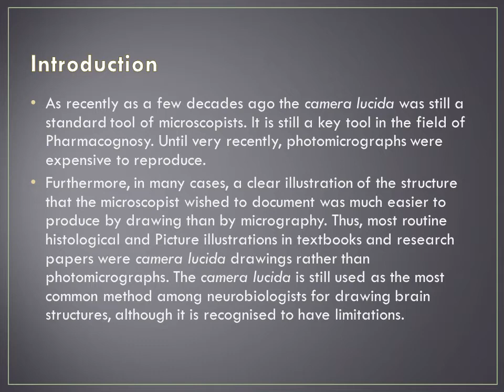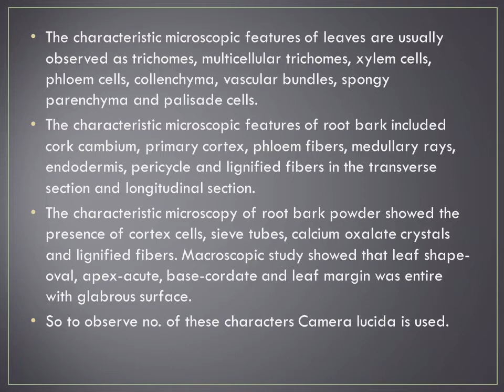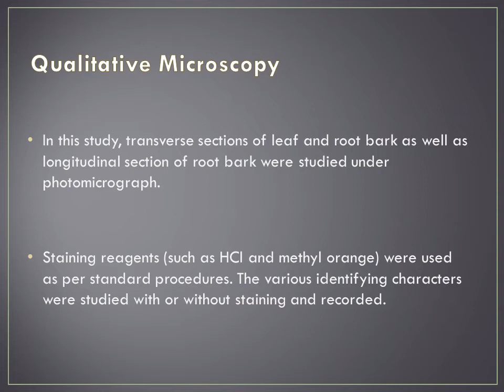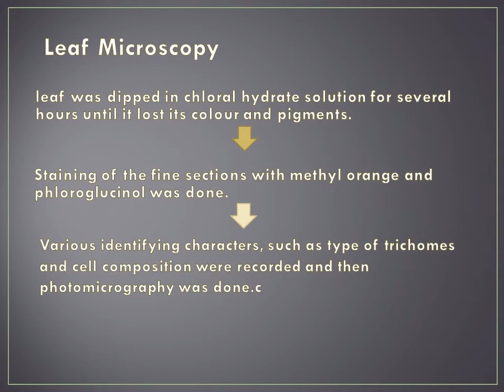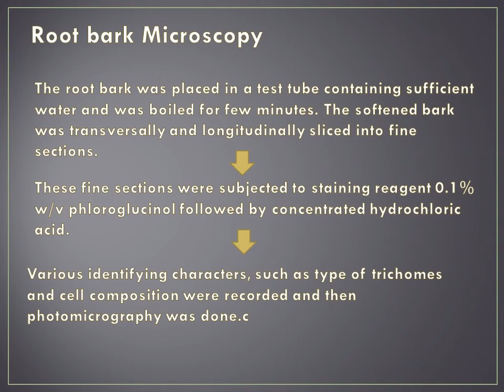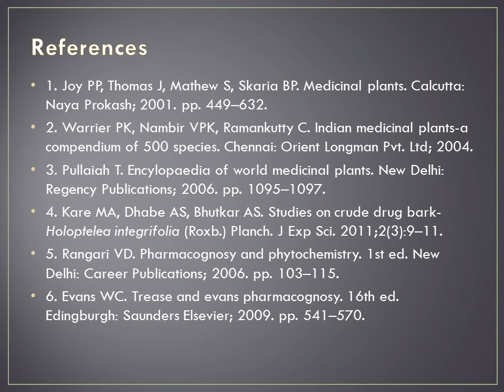Evaluation of crude drugs by camera lucida method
Microscopic Evaluation or microscopic study of crude drugs by camera lucida method